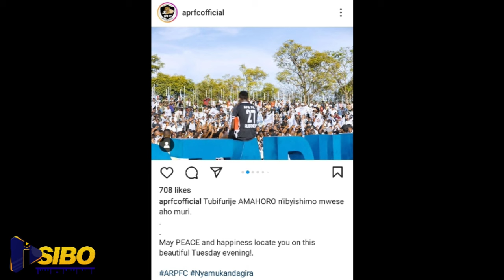BUGESERA IBYISHIMO NI BYOSE || ESE BUGESERA IZASOHOKERA IGIHUGU YARAMANUTSE MU CYICIRO CYA 2 ?